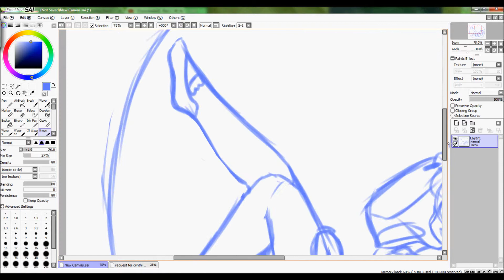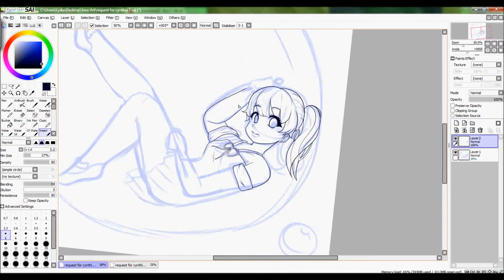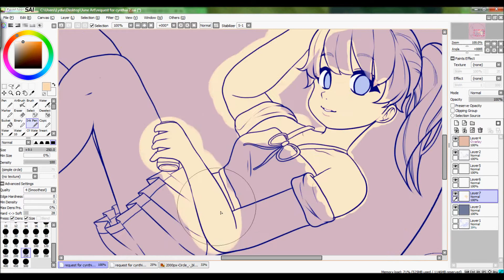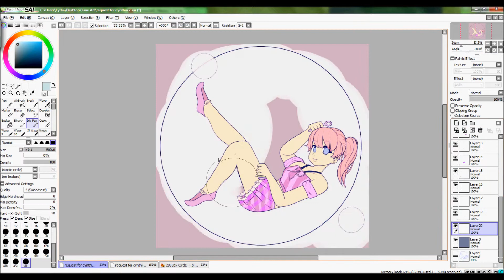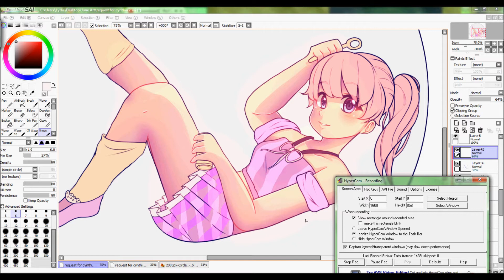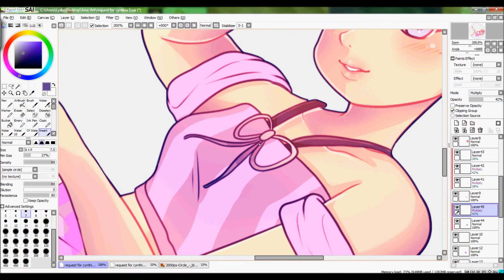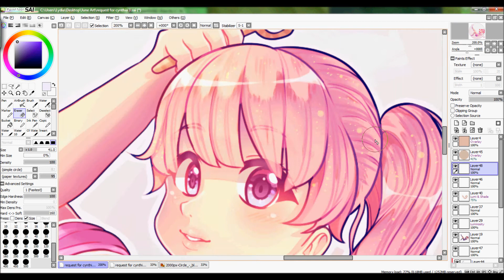Request for Cynthia Speed Paint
~~Read Below for more details~~

Hello everyone! Apologies for inactivity! I've been going through my old videos and reorganizing a bit, (still have hundreds more to go aaa) changing the titles, deleting videos that don't have to do with art, etc. So eventually the title of this video will be changed to something along the lines of "Speed Paint #____ "Name of Art" | Program". And am going to try and make my videos better and grow my channel. As I've noticed with my older videos, they had more views in the past and such. :')

[Today's drawing is a request for Cynthia on FB! She helped me out when i was in need of sweet olive bush starts a few weeks ago so in return I drew her this. Hope you guys enjoy]

Time: 4 hours

Program(s): Paint Tool SAI, Manga Studio EX

Character: Cynthia's ACNL Mayor

Art: Lydiachan22 Drawings

I do not do requests unless as a thank you favor or for raffles.

Trades are on the rare occasion of if I have free time when asked, or if I specificly open them.

Commissions (regular and animal crossing town cards) are closed till the summer.

Collabs are for close friends only and if I find the time.

Feel free to invite me to an art contest you may be hosting, if I find time, I'll try to enter!